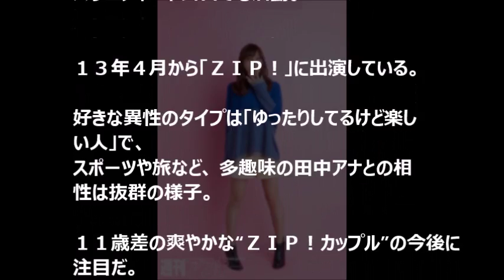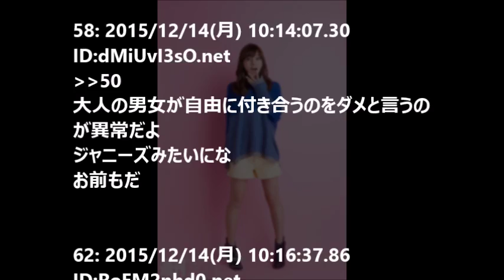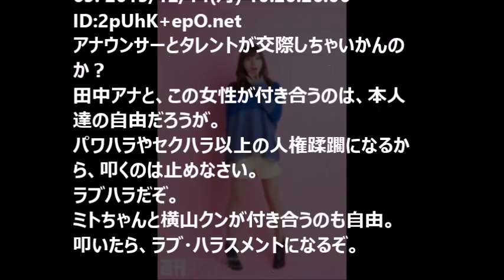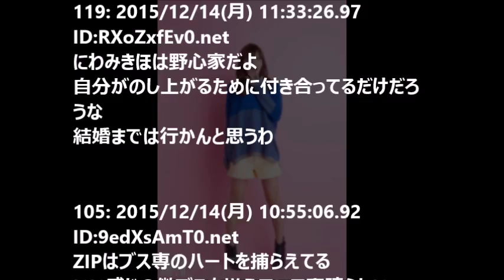日テレ・田中毅アナがゴセイジャーのにわみきほと熱愛、11歳差!!!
関連動画

【大爆笑】放送中に思わず放送事故級のアノ声?を出してしまった女子アナや女性タレントまとめ